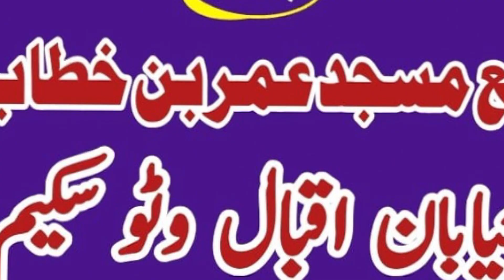Tilawat Beautiful Tilawat Quran By Qari Asadullah Lahori | Mian Islamic Official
●▬▬▬▬▬▬ஜ۩۞۩ஜ▬▬▬▬▬▬●
●▬▬▬▬▬▬ஜ۩۞۩ஜ▬▬▬▬▬▬●
►Mian Islamic Offical